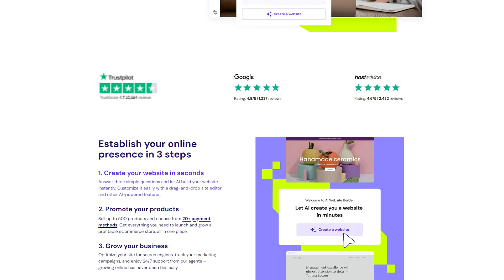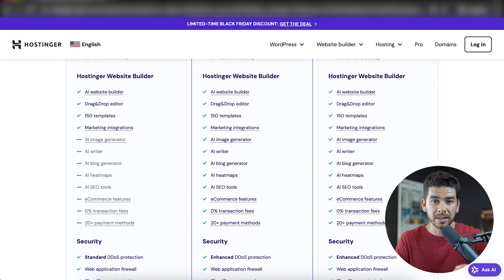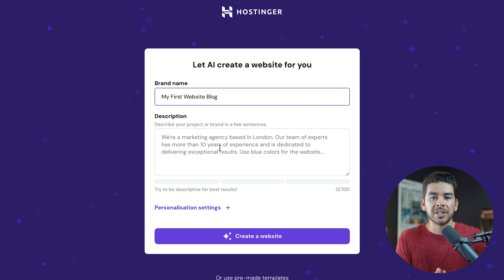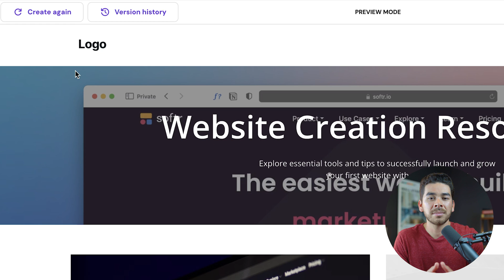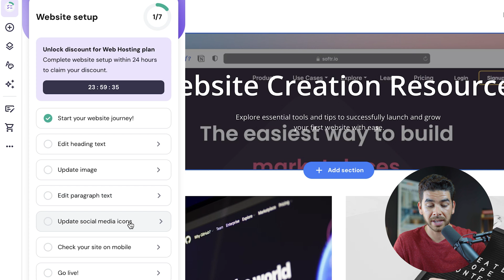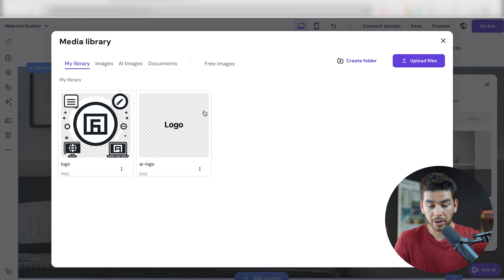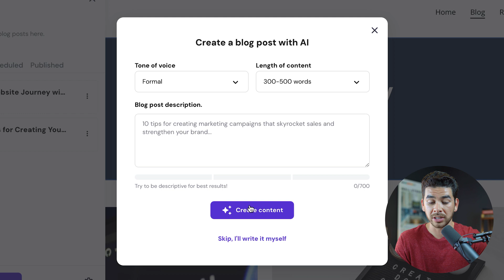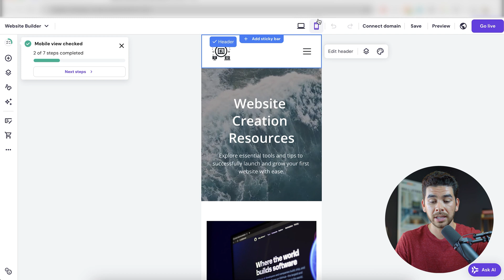How To Create a Blog Website With Hostinger Website Builder [Step-by-Step Guide For Beginners]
In this video, I’ll show how to create a blog website using Hostinger’s AI Website Builder. This simple and easy-to-use platform helps you build a professional-looking website in just a few steps. You’ll learn how to pick a template, customize your design, and add content without needing any coding skills. By following this guide, building a blog becomes stress-free and affordable, even for beginners.

Our favorite website builders & tools:
🖥️ Hostinger (Host and build 100 different websites for under $3 per month):

Be sure to watch the video all the way as I cover every step you need to know to get your blog ready. I’ll explain how to set up your account, choose a layout that fits your style, and add sections like a homepage, contact page, and categories. You’ll also learn how to create blog posts and make your website look great on mobile devices. On top of that, I’ll share tips for improving your website’s SEO to help it rank higher in search results.

Hostinger’s AI Website Builder makes it easy to create a responsive blog that looks great on any screen. With tools like drag-and-drop editing, built-in hosting, and helpful features for beginners, you’ll have everything you need to get started. Whether the goal is sharing ideas, building a personal brand, or starting a business, this step-by-step guide will help you launch a blog that stands out.

Our channel is dedicated to helping you easily build a website as a beginner.

– Sam

Timeline:
0:00 - Introduction
0:28 - What is Hostinger's AI Website Builder?
1:13 - Getting Started with Hostinger
2:07 - Setting Up Your Hostinger Account
3:11 - Generating a Blog Website
4:20 - Reviewing Your Website
5:46 - Customizing Your Blog Website
10:09 - What is SEO Optimization?
10:28 - Finalizing Your Website
11:15 - Conclusion